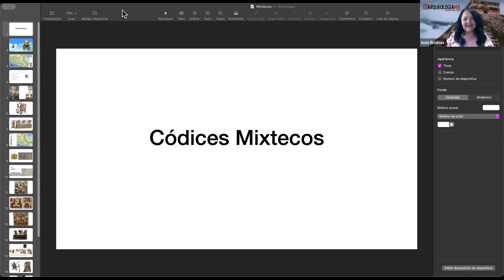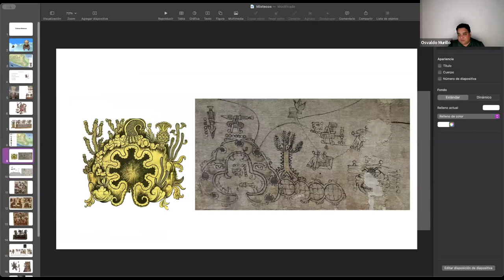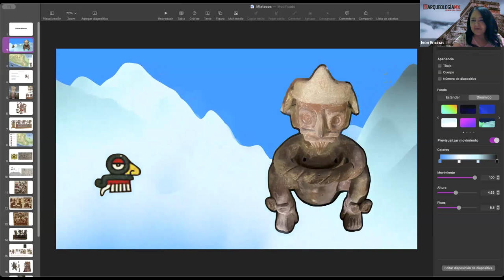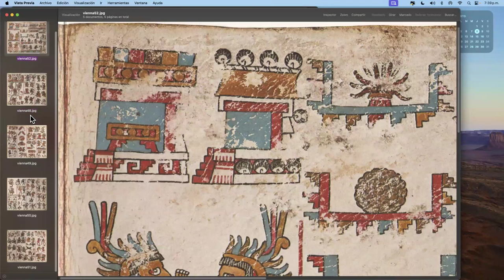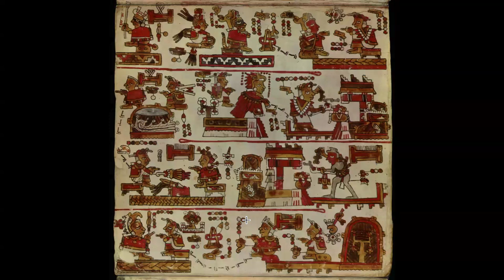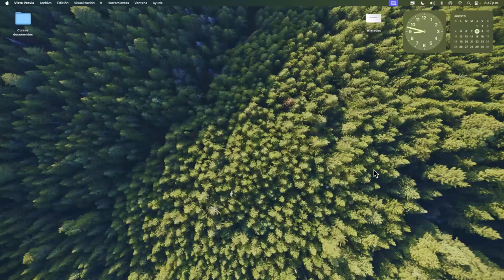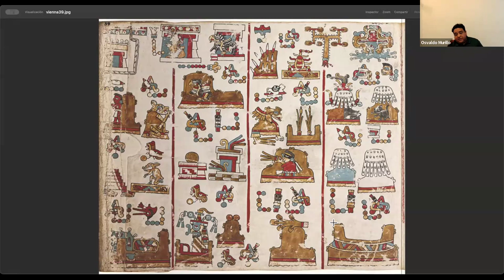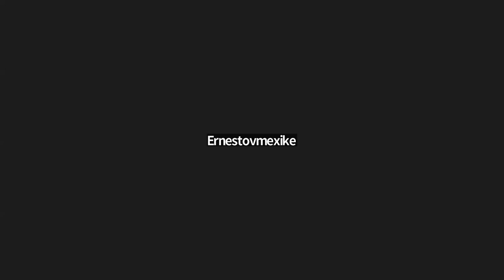Códices mixtecos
Conferencia impartida por el Dr. en Historia y Etnohistoria Osvaldo Roberto Murillo Soto como parte del curso Introducción a los códices mesoamericanos